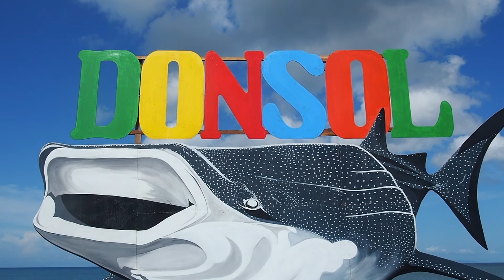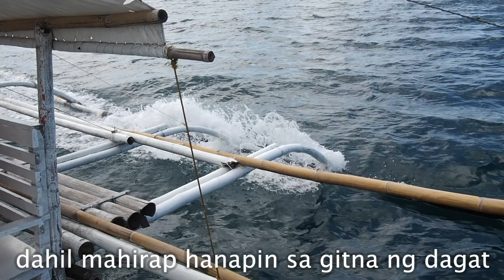Butanding Hunting May 2017, Donsol Sorsogon